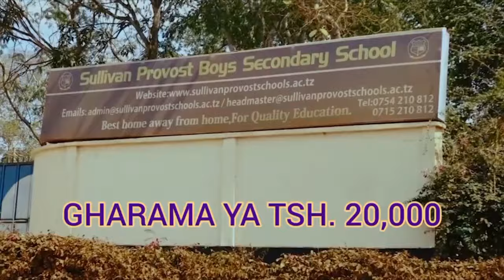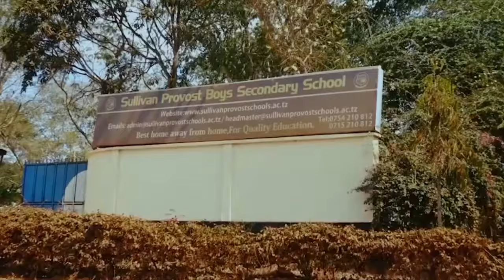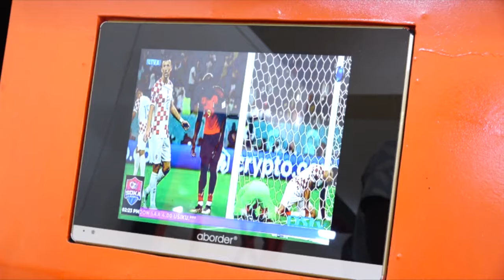YANGA NI USHINDI TU FA LEO/DODOMA JIJI KAZI IPO/GAMONDI ATAKA WACHEZAJI KUSAHAU YA MAMELODI